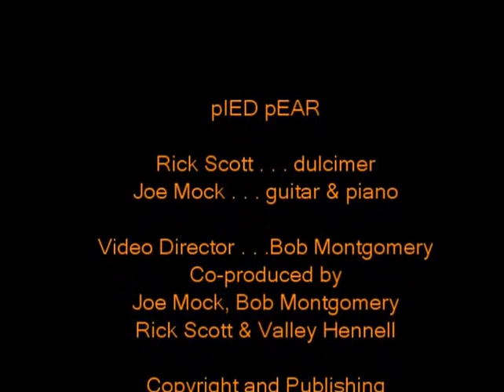Pied Pear, OAP Hall 1984, 1st Set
The first of three sets from the final concert in the 20th century of Pied Pear. Filmed at the OAP Hall, Victoria, BC, Canada 1984 by Bob Montgomery.
Rick Scott , dulcimer / Joe Mock, guitar & piano
SONGS.
 Mixall Lake / Swings da Ting / Come Home / Chicken Finger Ramble / Caught in the Rain /
Lotus Eaters Blues / When the Bell Rings / Papa Do Wah Diddy / Ming 14